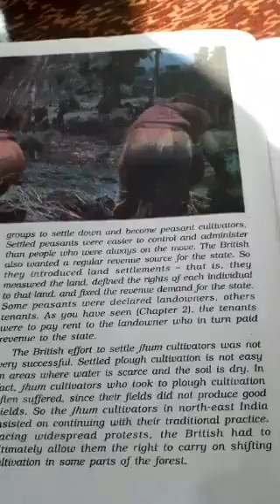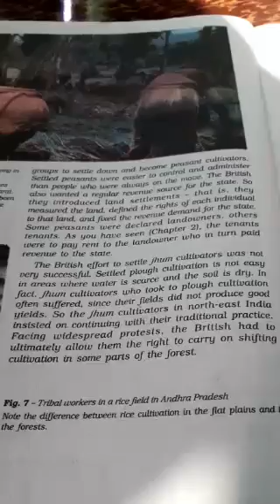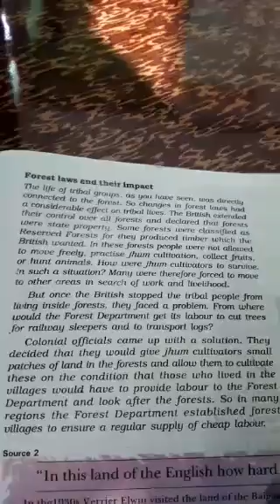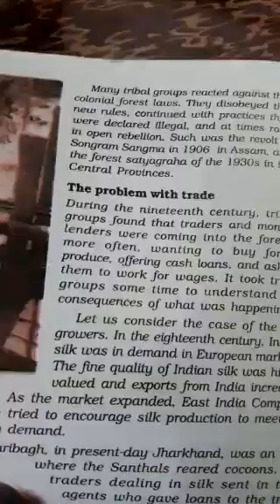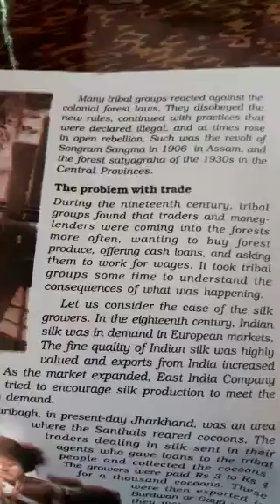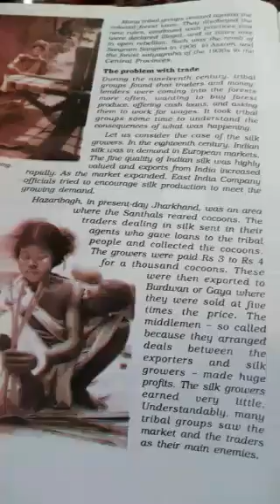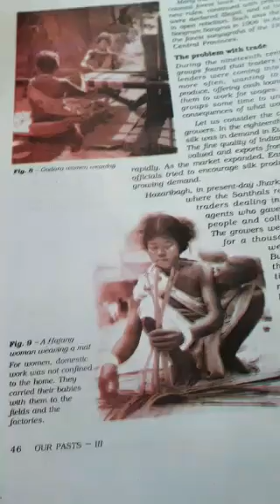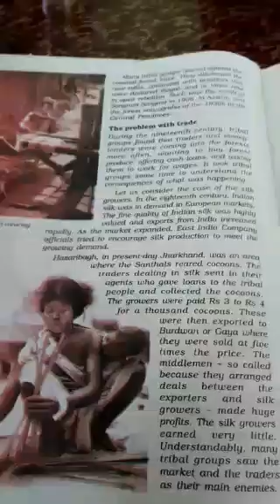Class 8th History Ch 4 Part 4 28 sep